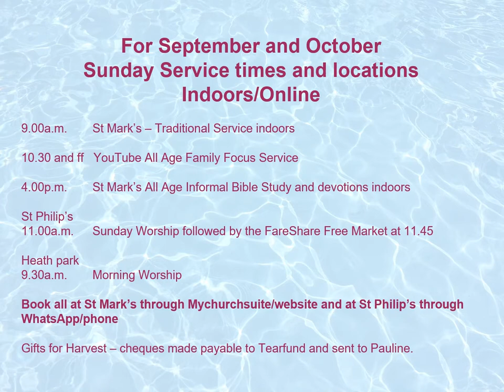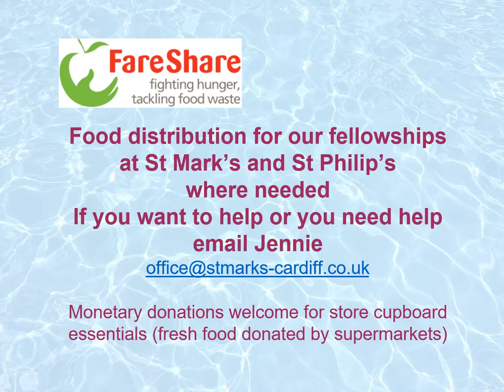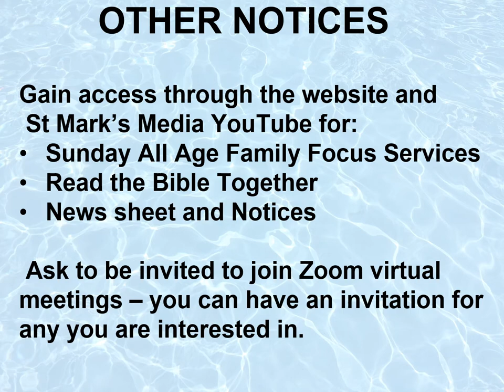Notices Sunday 11th October 2020